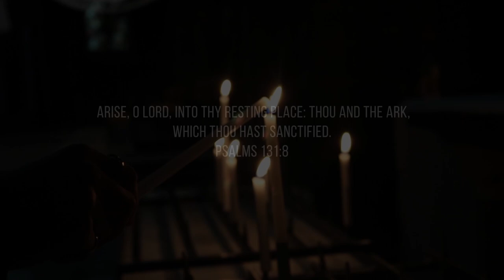Ave Maria Gratia Plena | Quarantine Cover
Mother Mary, it is a great comfort for us to realize that your precious body, the tabernacle of the infant Christ, is now in heaven with Him.
The feast day of the Assumption is a joyous occasion for Christian communities across the world. Marking the ascension of the Blessed Virgin Mary into heaven, it is a time to celebrate the fulfillment of the promise made by Jesus to all his faithful servants and the redeeming power of faith. This cover song is a humble attempt offered as a prayer and praise to Mother Mary.

Vocals : Anna, Aleena, Sachini, Vivin
Keys : Aldrin
Edits : Cibi Ben Fz